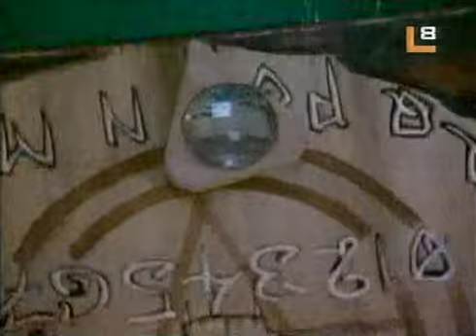Alma Pirata cap.18-3